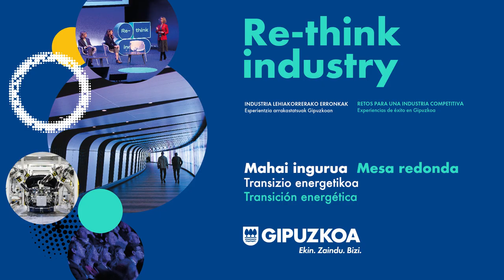MAHAIA - Transizio energetikoa / Transición energética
Diego Badiola - ALGON Estructuras Metálicas
Ainhoa Aspiazu - Fundiciones del ESTANDA
Jatsu Intxaurbe - Hijos de Juan de Garay
Imanol Oleaga - DOMUSA